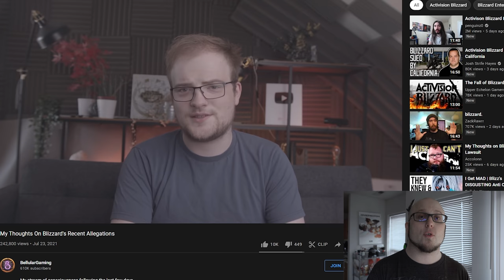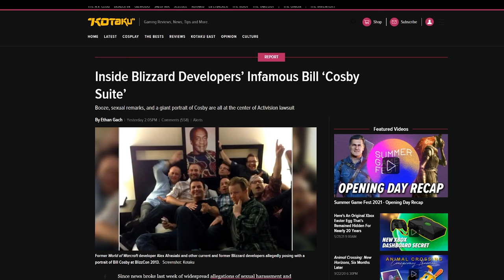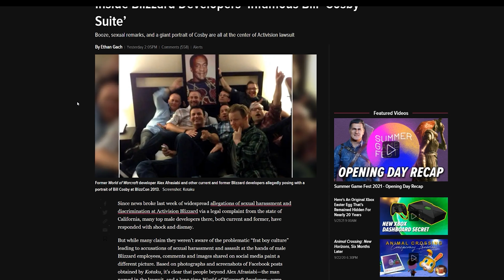Blizzard Lawsuit Scandal - My Thoughts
Blizzard have let everybody down, including themselves.